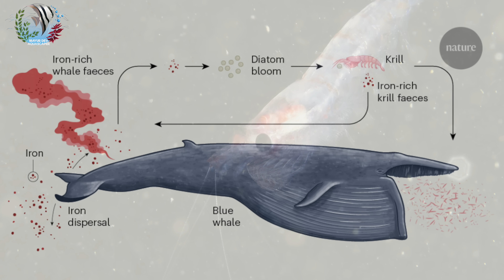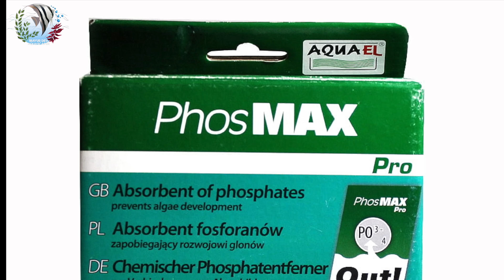Aquarium Algae Control | Diatom | Brown Algae | Mayur Dev Aquascaper | Nature Aquarium Problems 4K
This video is the second part to how we can control algae in planted aquarium,
Different types of algae in aquarium, No planted aquarium in the world is without any algae.
Brown algae in aquarium,
Most common type of algae in planted aquarium,
How to control algae in planted aquarium,
Algae remover for aquarium,
Mayur Dev Aquascaper Tips.

You can never get rid of brown algae in your aquarium. In fact, none of the algae can be completely cleared out from your aquarium.  you can only control algae in your tank.
Algae is very important in your aquarium just like your lights, co2, and filter.
Brown algae or diatom algae appears in the first three weeks of starting your planted tank.
Usually, due to water hardness, the presence of silicate causes brown algae or diatom algae. Brown algae occur during the cycling period, therefore, frequent water changes in the early stage of setup and adding some algae eaters like Amano shrimp as these algae eaters will eat away all your brown algae.
Brown algae or diatom indicates that its time to add some algae eaters like Amano shrimps or cherry red shrimps.
Algae on glass or algae on plants can simply be controlled by brushing it off and frequent water changes should control the brown algae

Part I : Introduction to Aquarium Algae: How to Control Aquarium Algae | Mayur Dev Aquascaper | Nature Aquarium

Normal planted tank maintenance like weekly water changes, 6-8 hours of good lighting, a good dosage of fertilizers, running your filter continuously and trimming should keep your aquarium healthy.

* Aquarium Setup: Master the essentials.
* Fish Keeping Wisdom: Expert care tips.
* DIY Projects: Hands-on creativity.
* Reef & Macro Algae Aquariums: Beauty and intricacy.